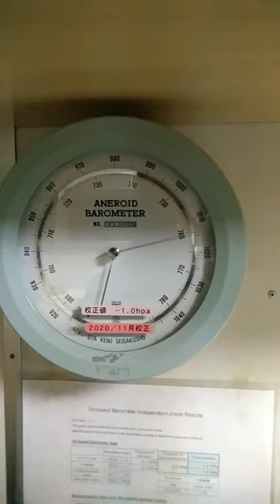Aneroid barometer: mengukur tekanan udara baik di atas atau di permukaan laut